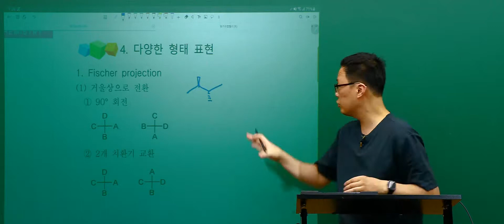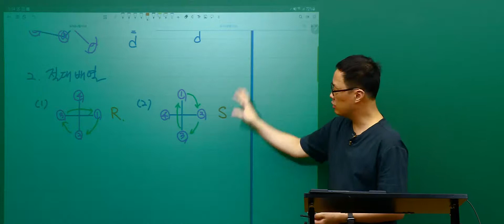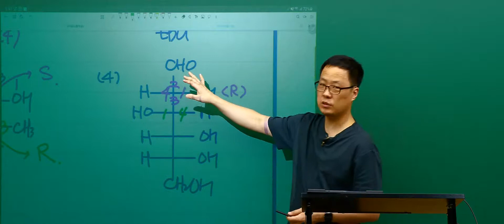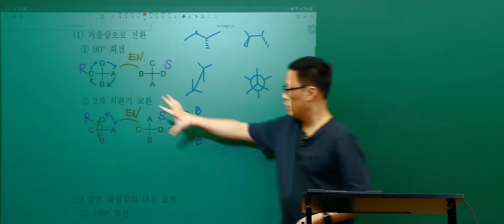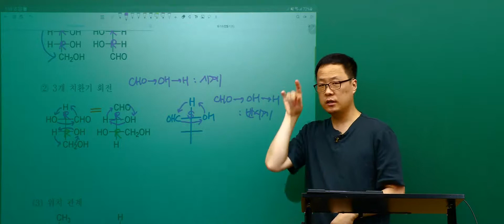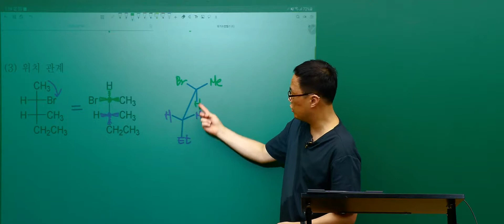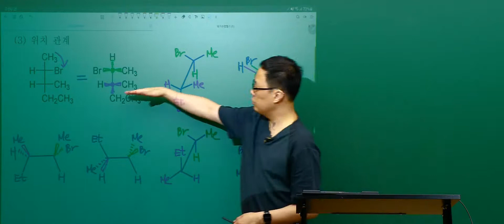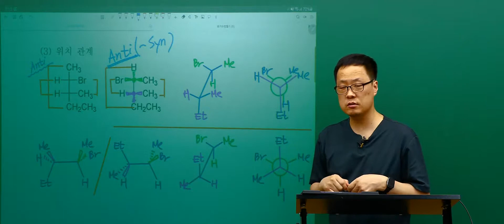구조가 잡히는 유기화학 1, 20강 피셔투영식의 형태 표현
알면 알수록 재미있는 유기화학 - 기본/심화 과정
다양한 형태 표현을 정리하며, 피셔투영식에 대해 알아봅시다!

[목차]
00:00 Fischer projection
01:24 피셔투영식 표현
03:50 피셔투영식 절대배열
06:24 피셔투영식 예시
16:02 피셔투영식 성질 : 거울상으로 전환
20:04 같은 화합물의 다른 표현
28:17 위치관계
39:15 피셔투영식 정리

유기화학 강의가 더 보고 싶다면?

메가스터디가 만든 프리미엄 대학인강 사이트, 유니스터디!